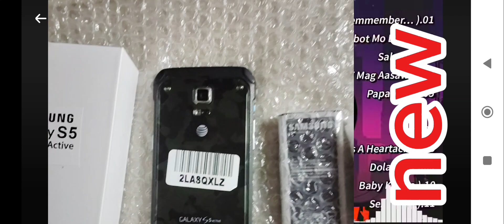November 7, 2024